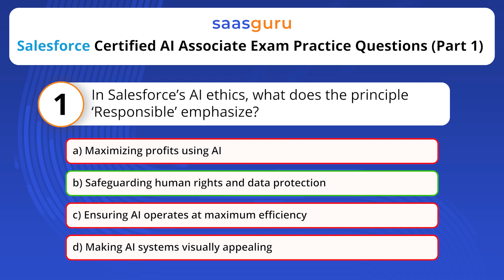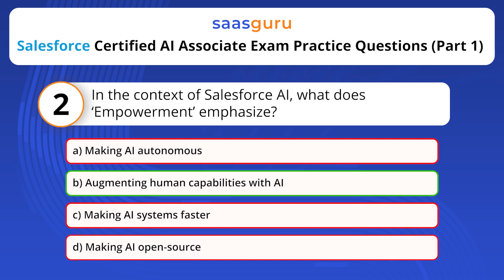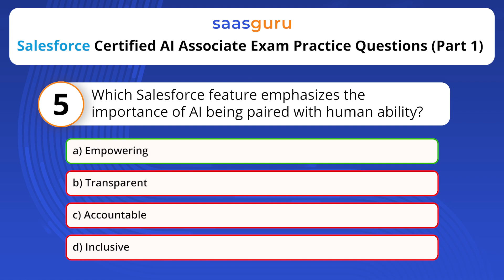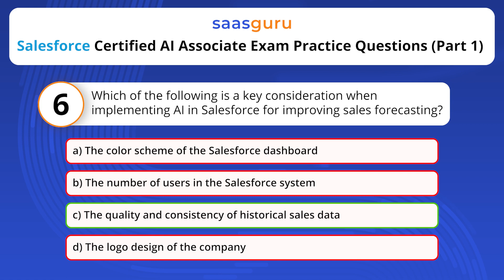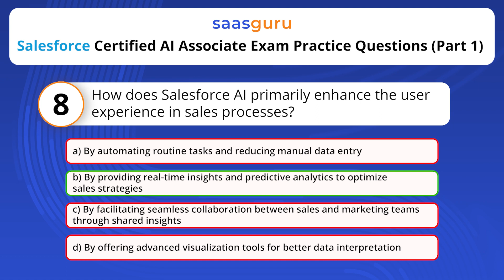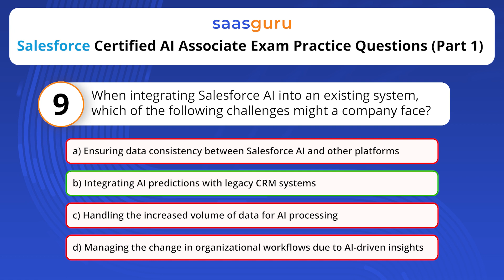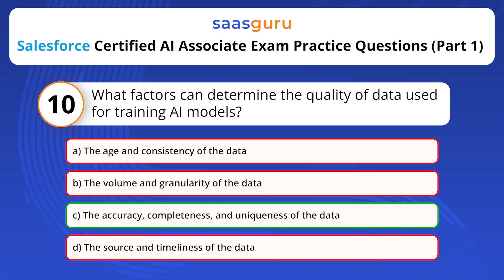Salesforce AI Associate Exam 📋 Practice Questions With Answers ✏️✏️✏️ | saasguru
Are you preparing for the Salesforce AI Associate Certification exam? Look no further! In this YouTube video, we've covered you with a comprehensive set of practice questions to help you ace the exam.

Our expertly crafted questions cover vital topics such as Salesforce AI ethics, principles like 'Responsible' and 'Empowerment,' algorithmic bias, transparency, and more. You'll better understand Salesforce AI and its applications in CRM, sales forecasting, customer service automation, and data analysis.

But before that, to learn more about Salesforce AI Career Path

📌 What's Inside?
✏️Dive deep into Salesforce's AI ethics, covering principles like 'Responsible,' 'Empowerment,' 'Transparency,' and more.
✏️Understand algorithmic biases, data quality factors, and the Ethical AI Practice Maturity Model.
✏️Explore Salesforce AI tools like Einstein Bots, Einstein Knowledge, and Einstein Prediction Builder and their applications.
✏️Learn how Salesforce AI enhances sales processes' user experience and addresses challenges like fraud detection.

Whether you're a seasoned Salesforce professional or just starting your AI journey, these practice questions will sharpen your knowledge and boost your confidence for the exam. Take advantage of this valuable resource to ensure your success in the Salesforce AI Associate Certification exam!

0:00 - Salesforce AI Associate Exam Practice Questions With Answers
0:28 - 1. In Salesforce’s AI ethics, what does the principle ‘Responsible’ emphasize?
1:01 - 2 In the context of Salesforce AI, what does ‘Empowerment’ emphasize?
1:28 - 3. What is the primary concern when dealing with ‘Algorithmic Bias’ in Salesforce AI?
1:56 - 4. In the context of Salesforce AI, what does ‘Transparency’ emphasize?
2:31- 5. Which Salesforce feature emphasizes the importance of AI being paired with human ability?
2:54- 6. Which of the following is a key consideration when implementing AI in Salesforce for improving sales forecasting?
3:29- 7. Which of the following is NOT a Salesforce AI product?
4:01- 8. How does Salesforce AI primarily enhance the user experience in sales processes?
4:45- 9. When integrating Salesforce AI into an existing system, which of the following challenges might a company face?
5:34- 10.  What factors can determine the quality of data used for training AI models?

About saasguru -

Why saasguru? -
1. Set Your Benchmark and Know If You Are Ready
2. High-Quality Micro-learning Modules
3. Guided Revisions
4. Practice Exams
5. Work with Seasoned Mentors